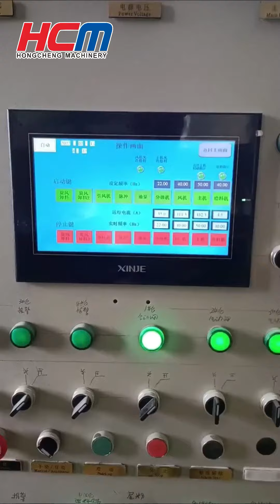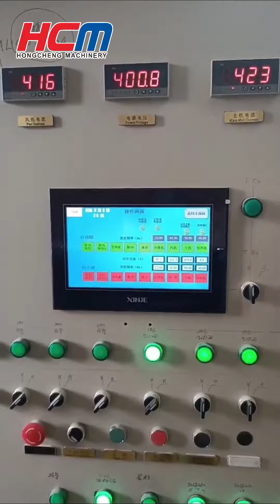HC2000 Raymond roller mill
HC2000 grinding mill is widely used to grind almost any non-metallic minerals with Moh’s hardness below 7 and moisture below 6%, such as gypsum, kaolin, calcite, marble, talc, manganese, ceramic, etc. The fineness can be adjusted from 0.18mm(80 mesh) to 0.038mm(400 mesh). Not only can the HC2000 grinding mill live up to the national industrial policy and meet the needs of mass production, but also fills the gap of large-size mill in the mill industry. This kind of mill plays a leading role in grinding technology, production capacity and power consumption per ton. With a production capacity of 60T/H, the HC2000 grinding mill can replace all kinds of mill, especially suitable for large-scale powder-making industry such as desulfurization and manganese.